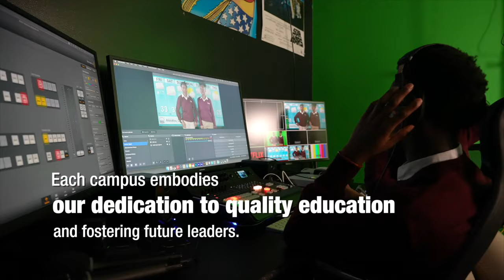"PUNTLAND IN LA DUMIYO CIDNA KA YEELI MEYNO" ABDI ADAN GESEEY